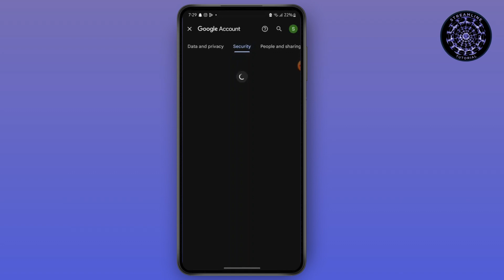How to Turn on 2FA on Gmail: Enable Gmail Two-Factor Authentication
Welcome to our step-by-step guide on "How to Turn on 2FA on Gmail"! If you're looking to secure your Gmail account with two-factor authentication (2FA), this video is for you. We’ll walk you through the simple process of enabling Gmail’s two-factor authentication to keep your account safe. From setting up 2FA to understanding its benefits, these easy steps will help you add an extra layer of security to your Gmail account.

What You'll Learn:

How to enable two-factor authentication on Gmail
The benefits of using 2FA for Gmail security
Step-by-step instructions to turn on 2FA
How to set up backup options for Gmail’s 2FA
Understanding Gmail’s 2FA methods like Google Authenticator or text messages
How to keep your Gmail account protected with 2FA
Timestamps:
00:05 How to turn on 2FA for Gmail
00:25 How to enable Gmail two-factor authentication
00:40 Setting up Gmail 2FA with Google Authenticator
00:55 Understanding backup options for Gmail’s 2FA